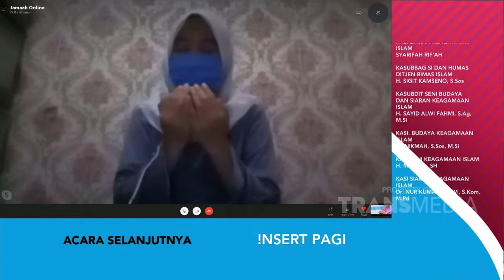Yang Sering Bikin Keraguan Suami Istri | ISLAM ITU INDAH (16/11/20) P4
TAYANG SETIAP HARI PUKUL 05.00 WIB